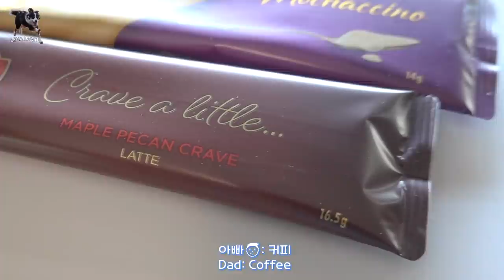아침 일찍 계속 깨우는 강아지 🐶 얼른 나가 놀고 싶은 보더콜리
여행지에서 아침 일찍 계속 깨우는 보더콜리 강아지 레나~ 얼른 나가 놀고 싶다고 보채네요~ 귀엽게 봐주세요! A border collie dog Lena wakes us up early in the morning for a walk. 😁
알람 (벨버튼 🛎) 켜주시면 감사하겠습니다~ 😁

레나 라이브는 2주에 한번씩 일요일날 한답니다. 라이브는 하루 전에 매번 공지 올릴게요!

행복한 강아지와 고양이 보더콜리 레나 가족의 뉴질랜드 일상을 기록하는 곳 입니다. 두 마리의 검은 고양이와 22 마리 라마, 알파카와 함께 살고 있는 레나.